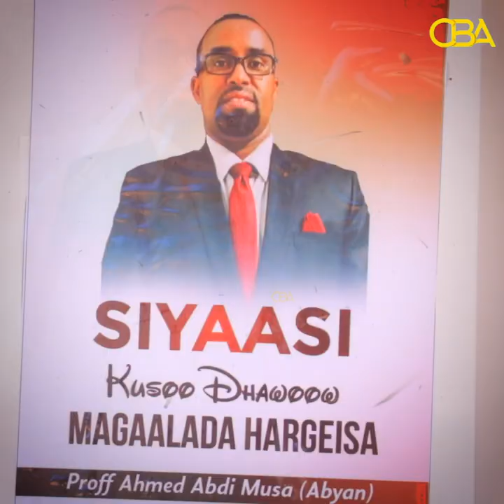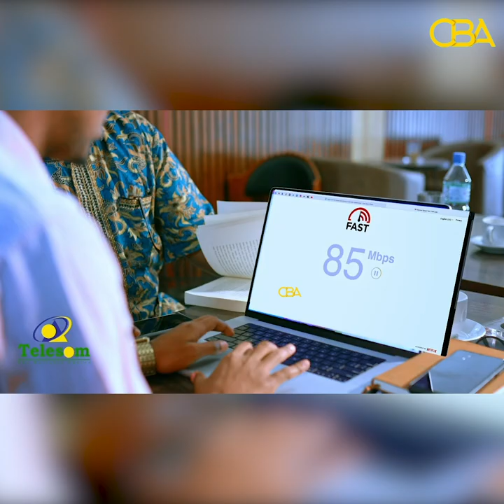Siyaas Abyan ayaa sheegay shaqaaqadii Laascaanood ka dhacday masuuliyadeeda ay leedahay xukumada SL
Siyaasi pro abyan ayaa sheegay shaqaaqadii Laascaanood ka dhacday masuuliyadeeda  leedahay xukuumada talada haysaa.